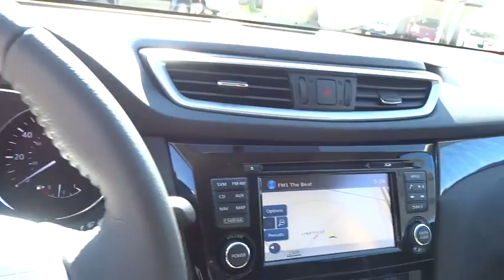2015 Nissan Rogue San Antonio, Austin, Houston, New Braunfels, Helotes, TX N52311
2015 Nissan Rogue

Gunn Nissan
12838 San Predro